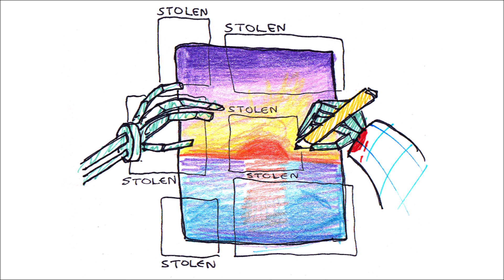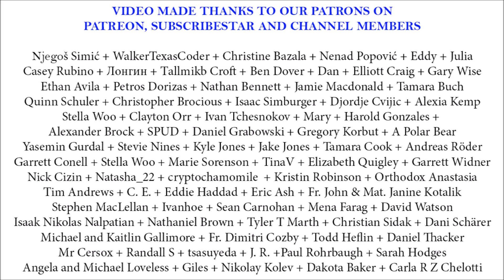AI Art and Authenticity (Pencils & Prayer Ropes)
AI in general has taken the world by storm, but it is mostly apparent with AI art - before ChatGTP it was *the* way most people interacted with AI, by simple act of AI art generation. However, what does it mean for us Christians? How do we reconcile AI art and authenticity?

Narration: Miloš Djekić, Reader Bojan Teodosijević
Illustration: Reader Bojan Teodosijević